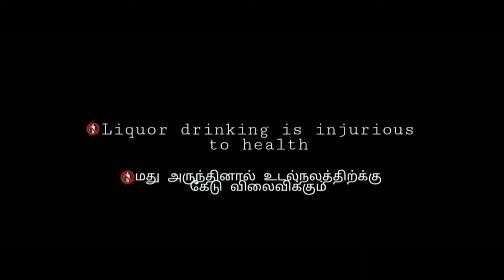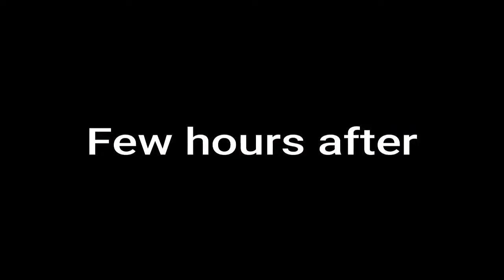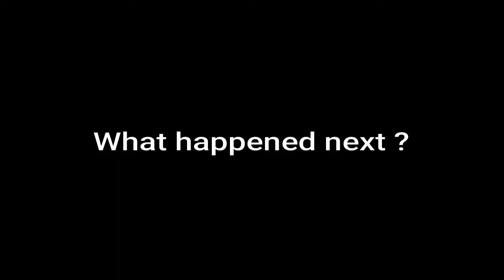Ted in home - Short flim